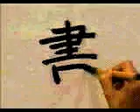🐯 APRENDE A ESCRIBIR ESTE KANJI A NIVEL NATIVO ✔️ | GAMBATEANDO - Japones Para Todos